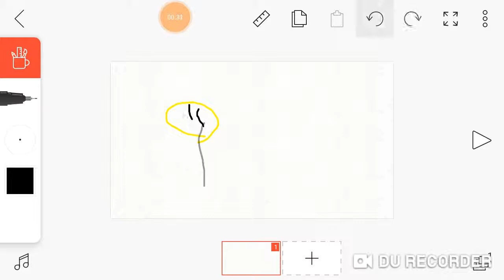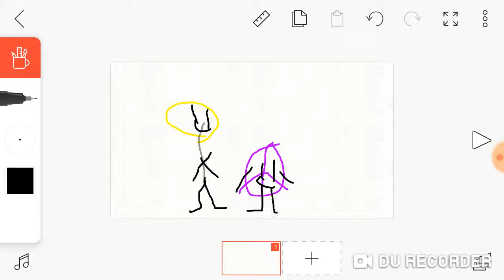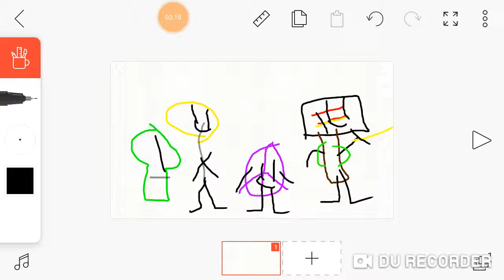Drawing the newbies